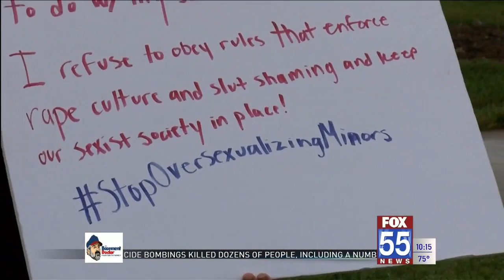Northrop students protest FWCS dress code enforcement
Several Northrop students showed up to school Friday intentionally out of dress code. And while some ultimately went inside with a change of clothes, others stayed out in the rain, saying they’ve had enough.